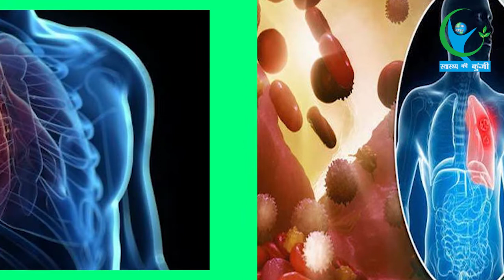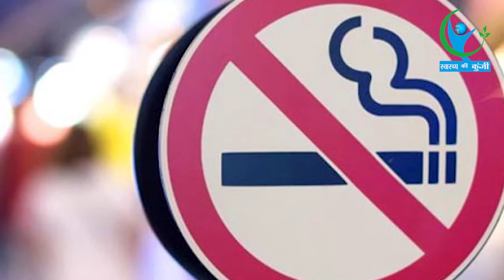दिल्ली में 30 साल तक के युवाओं में बढ़ा फेफड़ों का कैंसर, धूम्रपान नहीं करने वाले भी शामिल…